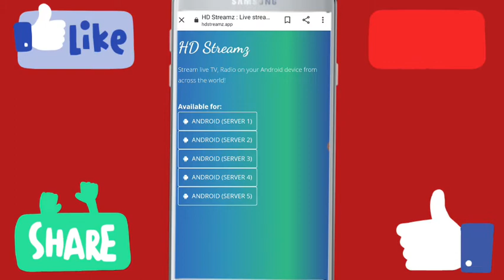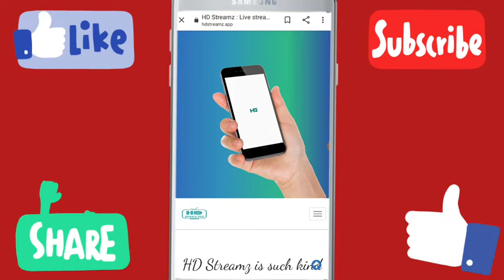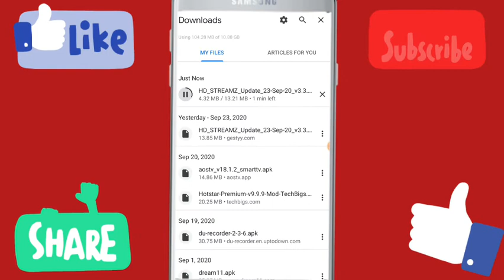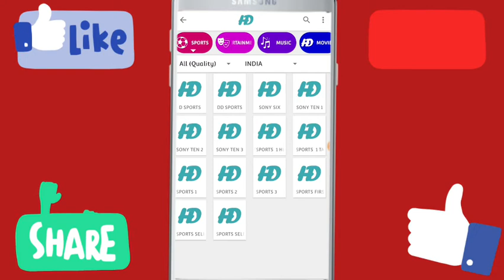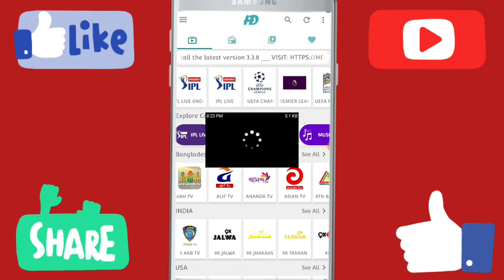IPL 2020 के सभी मैच फ्री देखेंगे Full HD Mein Live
Hello Friends Welcome To YouTube Channel Technical Sudhir

आईपीएल 2020 के सभी मैच लाइव टेलीकास्ट फ्री में देखे बिना डिजनी प्लस हॉटस्टार पर ₹400 इन्वेस्ट करें बहुत ही आसान तरीका आप सभी लोगों को नीचे दिए गए लिंक पर जाना है वहां पर एक वेबसाइट खुलेगी उसमें आपको एचडी स्ट्रीमज़ एप को डाउनलोड करना है कैसे डाउनलोड करना है और कैसे आई पी एल देखना है यह वीडियो के अंदर बताया है वीडियो को लास्ट तक देखना

 आईपीएल फ्री में नहीं देख पाए तो मेरा पहला वीडियो आखिरी वीडियो होगा आप सभी लोगों से वादा है मेरा

लेकिन वीडियो ध्यान से देखना और पूरा देखना जब भी आप सभी लोगों को समझ में आए

This video More Title's
2020 के सभी मैच फ्री देखेंगे Full HD Mein Live
How to Free Mein IPL2020 watch
free me ipl mobile me kaise dekhe
Mobile par Ipl deke free Mein
How to watch Dream11 IPL match in mobile
free Hotstar par Ipl kese deke
Free Ipl Matches kaise deke live Proof
Ipl match free kaise dekhe ( 100. working )
How to IPL2020 All Matches Free Watch Mein Full HD Mein Live

Friends your All Games Question ka answer me dunga

🌍Social media Follow back

THINK YOU 👍